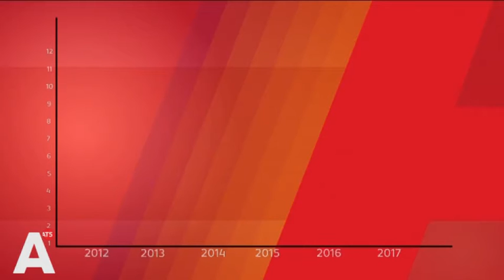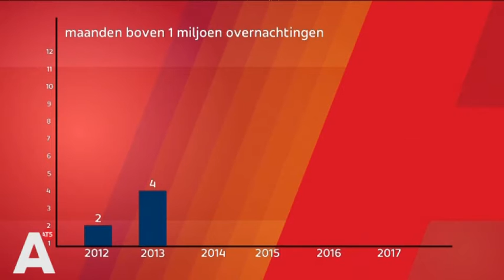Hotels voller dan ooit: 'We zien dat de seizoenen verdwijnen'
Het is dit jaar drukker dan ooit in Amsterdamse hotels. 2017 wordt het eerste jaar dat er iedere maand meer dan één miljoen hotelovernachtingen in de stad zijn, voorspelt het gemeentelijk onderzoeksbureau OIS.

Januari was altijd de rustigste maand van het jaar, maar het wordt steeds drukker. In 2012 werden er in januari nog 616.080 nachten in een hotel doorgebracht. De cijfers zijn nog niet definitief, maar deze maand zit sowieso boven de miljoen.

'Wat we al een tijdje zien is dat de seizoenen verdwijnen', vertelt Jeroen Slot van OIS. 'Het is in alle maanden druk.' Januari is naar verwachting nu zeventig procent drukker dan zes jaar terug.